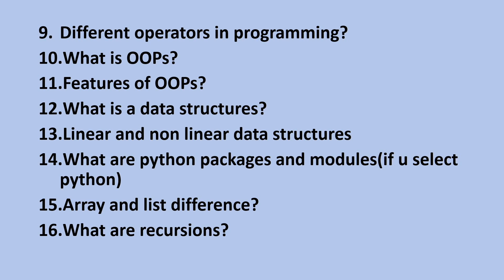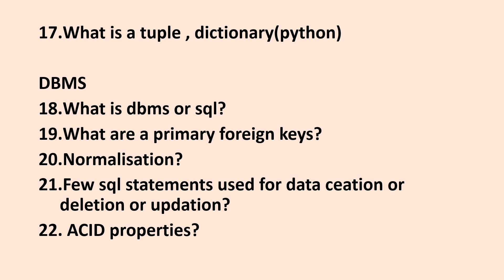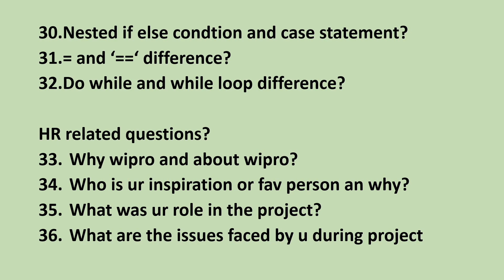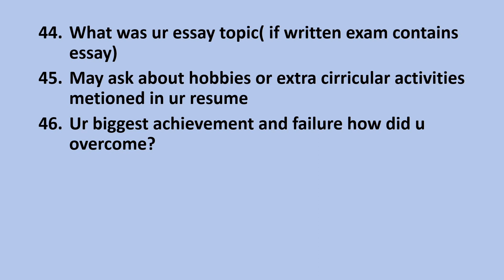50 Wipro interview questions technical and HR most asked wipro elite tcs nqt 2022 batch